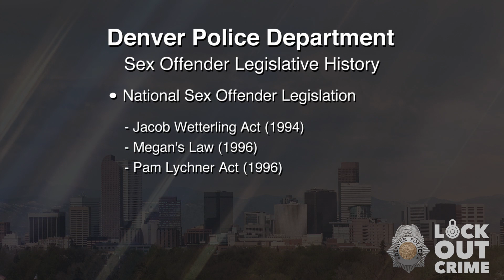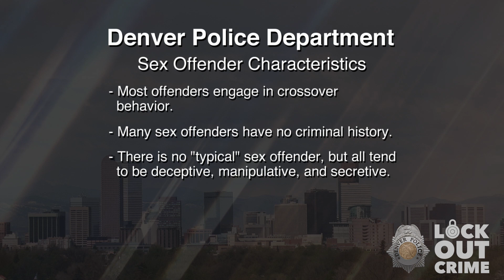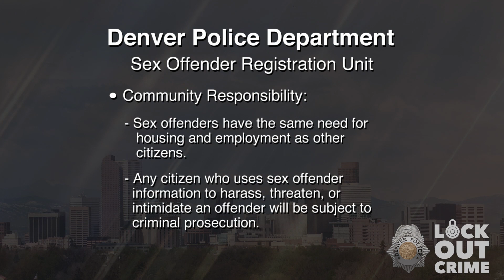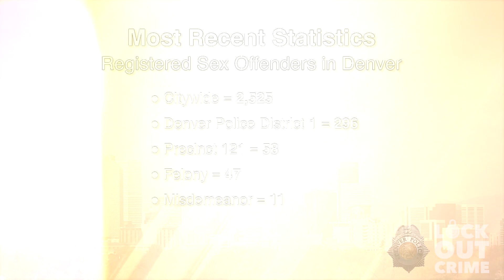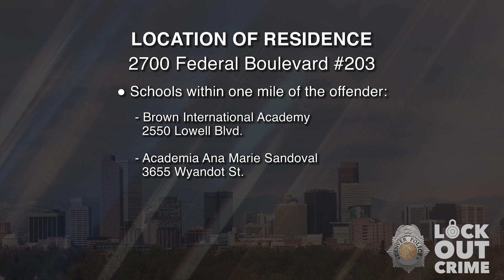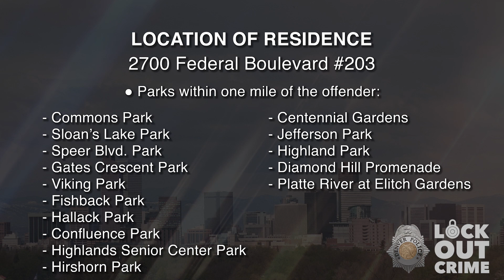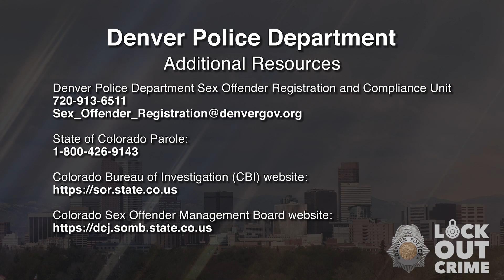SVP Brian Keith Rogers 021822